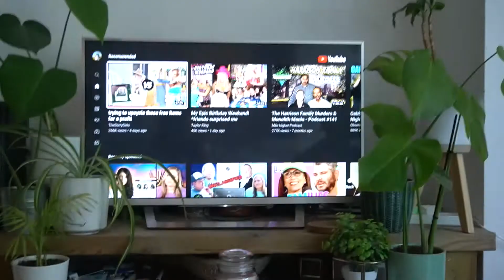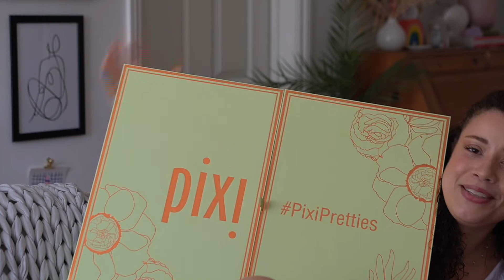Playing with 3INA Makeup, HUGE Too Good To Go Haul and a trip to Richmond! | eboniivoryblog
Lol, okay here me out... I have been NON STOP for the last few months. The monthly vlog footage has been piling up and it became more and more overwhelming! But I didn't want to delete all these clips so thought I would throw together a long old vlog for you this Sunday!

Moving forward with the monthly vlogs... I have August still left to post and then vlogs will be split up by activity/location. I have a big France vlog to post as well as a Bath Spa Weekend video!

Thank you so much if you are a supporter of my channel - I appreciate you!

Eb x

Welcome to eboni ivory blog on YouTube!
I am a Lifestyle blogger with emphasis on Beauty, Fashion, Travel and Days Out!

Filming and editing is done by me